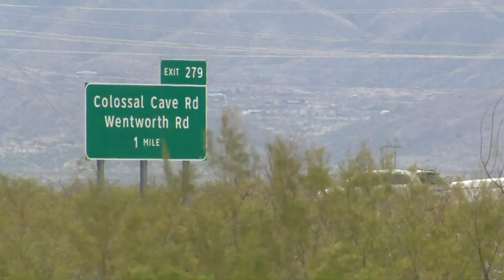I-10 expansion project not selected for a Mega grant